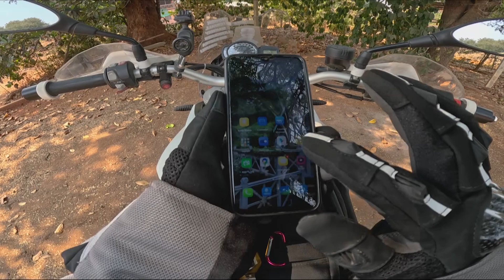Visit To Latt Pan Kone Village (POL)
Some days ago, I was invited to come and have lunch at one of my aunts' new home ceremony and her birthday. Her new home is located in Latt Pan Kone Village near POL. I have never been before there and so I ride and visit to her home. In this motovlog, I recorded from my home through the way to my aunt home and this video was happening. So hope you guys enjoy watching it.